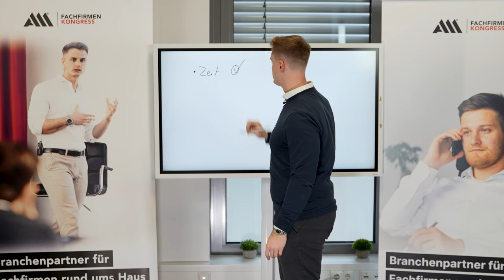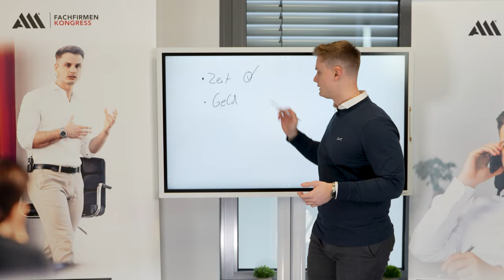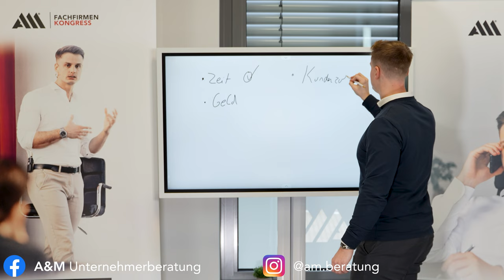DIGITALISIERUNG im Handwerk NUTZLOS ? 2022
Digitalisierung ist wohl ein Punkt, den die meisten unterschätzen. Viele Unternehmer vertreten die Ansicht, warum sollte ich ein analoges System digitalisieren, wenn dieses alte System doch funktioniert. Genau hier liegt schon der erste Denkfehler gerade bei Selbstständigen, denn es gibt viele Gründe, die dafür sprechen, sein Unternehmen digitaler zu machen, z.B. mehr Zeit gewinnen, mehr Struktur ins Unternehmen bringen, mehr Geld verdienen oder mehr Gewinn erwirtschaften usw. Trotz dieser Faktoren, die eigentlich keinen Zweifel mehr überlassen, steht die Digitalisierung gerade im Handwerk auf einem recht verlorenen Posten. Unserer IT, Marketing-Experte und Geschäftsführer der A&M erklärt dir in diesem Video, warum du deine Firma digitalisieren musst, denn wenn du es nicht machst, wirst du deine Firma früher oder später schließen müssen oder dein Unternehmen wird niemals wachsen.